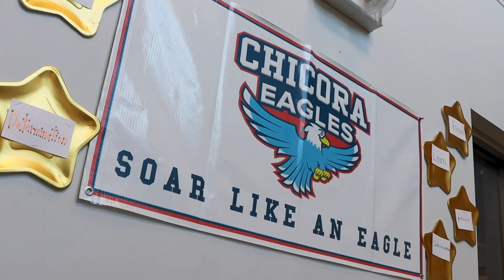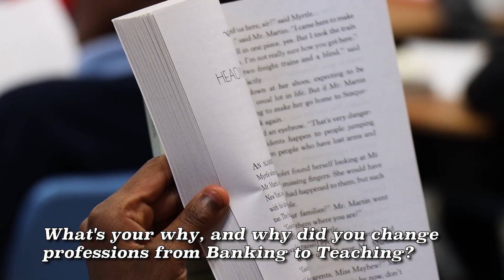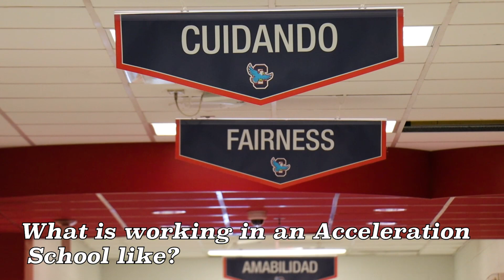Ms. Alexandra Balcom~4th Grade ELA Instructor Chicora Elementary School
WeWillExcel: From Banking to Teaching